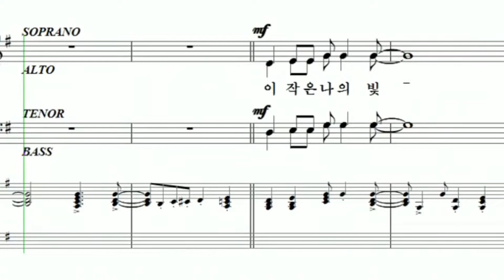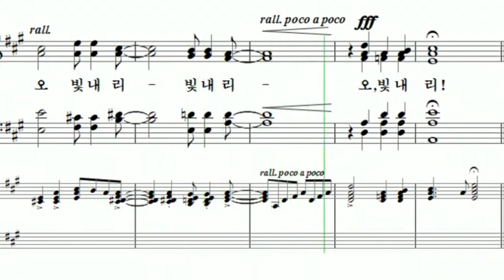01 이 작은 나의 빛 소프라노